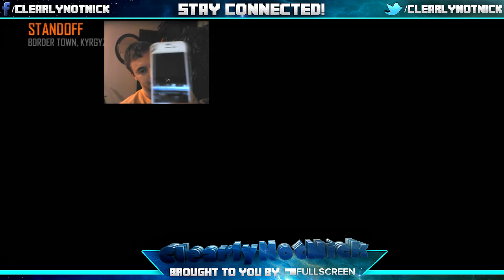The Journey Begins! - Road To OpTic Ep #1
-Follow me for posts and updates on my channel!